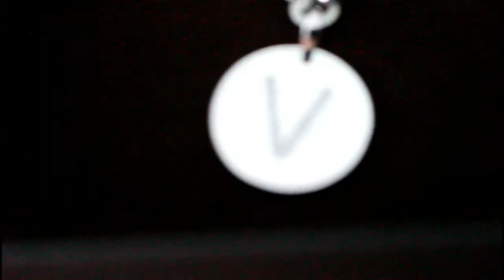COMPLEANNO 'VINTAGE' || I Miei Regali Di Compleanno #1 || Una Fetta Di Paradiso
Il video l'ho girato questa mattina, ma il compleanno è stato ieri, quindi tutto ciò che vi mostro è stato donato in tempo reale, giusto l'attimo di girare, editare e caricare sul portale e il gioco è fatto.

Spero possiate trovare qualche spunto per un bel regalo da fare o da farvi, perché no. Io ne approfitto, visto che il compleanno arriva una volta sola l'anno e questo del 2017 mi ha dato 40 natali., nel mostrarvi quanti me ne sono arrivati ^_^ .

Spero che questa tipologia di video vi possa piacere e tenere compagnia ;) Se il video ti è piaciuto e se ti fa piacere, lasciami un pollice in su.

^^^ SEGUIMI ^^^

Musiche

Valentina